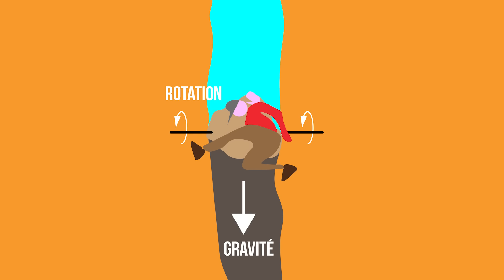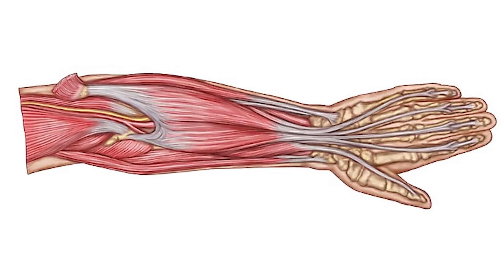452 700 secondes et un bras en moins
Voici l'histoire d'Aron Ralston - Film 127 heures